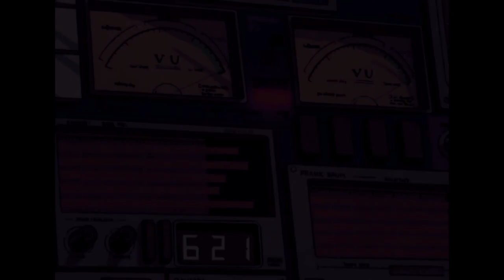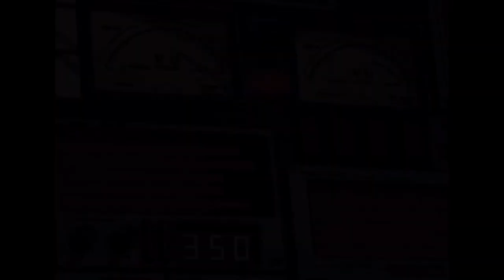"Chillax" by Josh Quisido // Chill Lo FI Type Beat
[ F R E E  F O R  P R O F I T ]
😊 A l w a y s  g i v e  c r e d i t
😟 N e v e r  c l a i m  I D